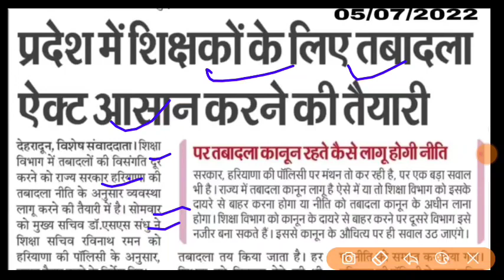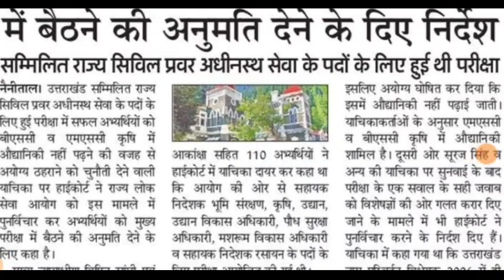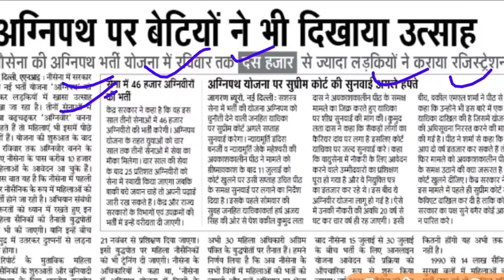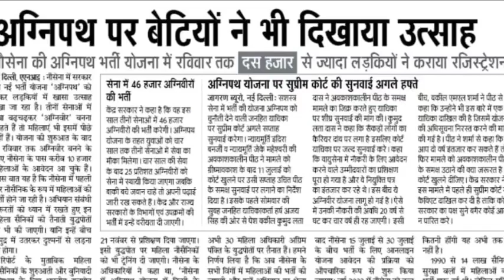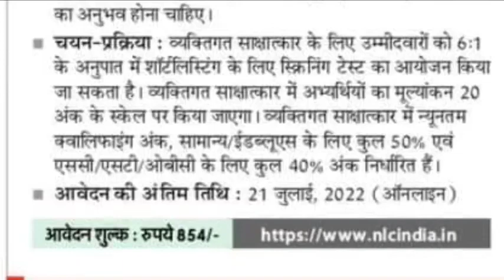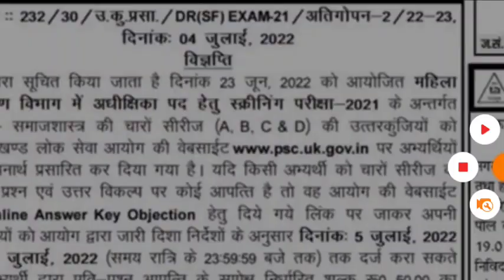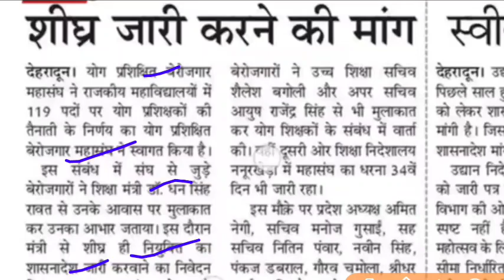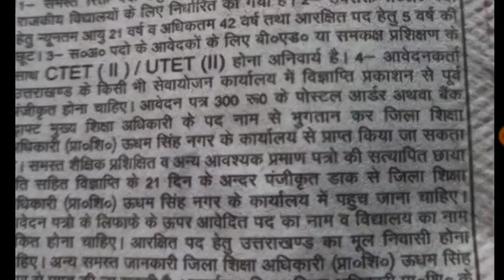शिक्षकों के विज्ञप्ति जारी वन निगम भर्ती LT शिक्षक भर्ती UKSSSC UKPSC भर्ती अपडेट पुलिस भर्ती uk psc